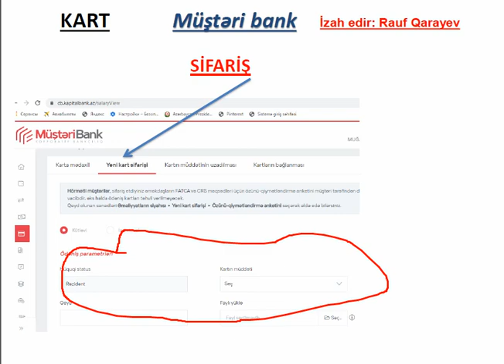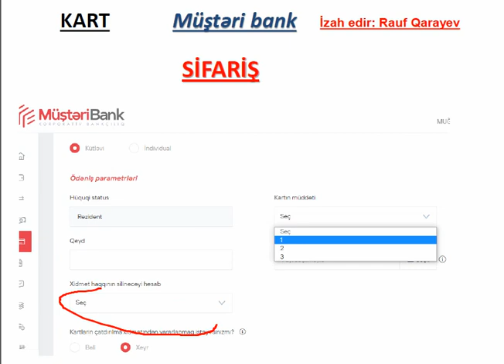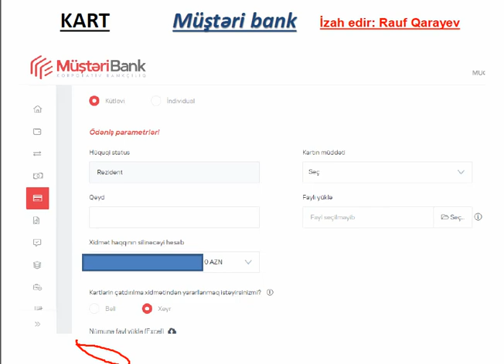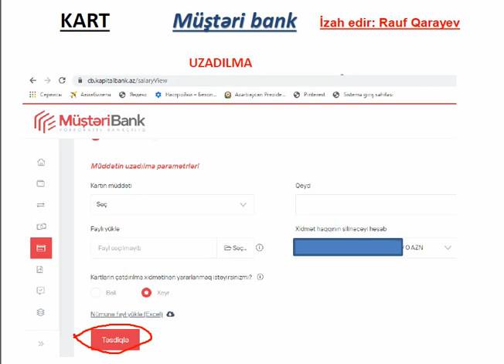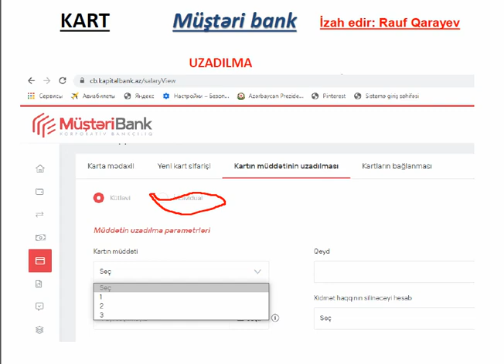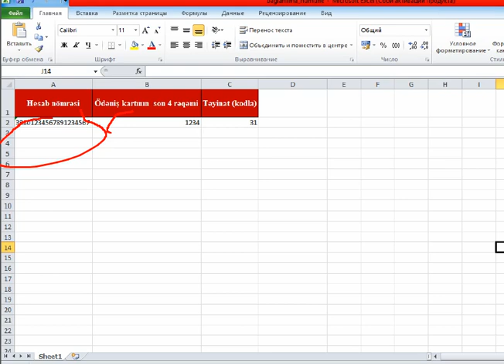KART - SİFARİŞ - UZADILMA - BAĞLANMA - KAPİTAL BANK